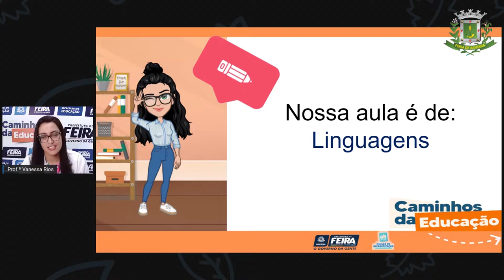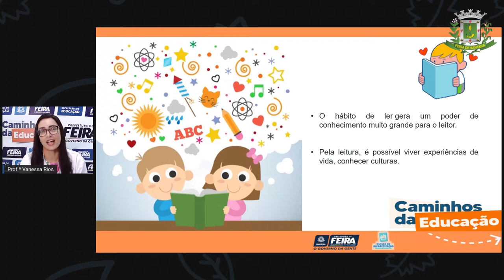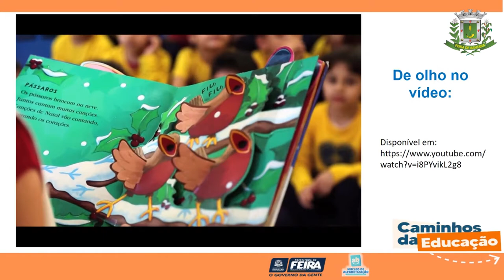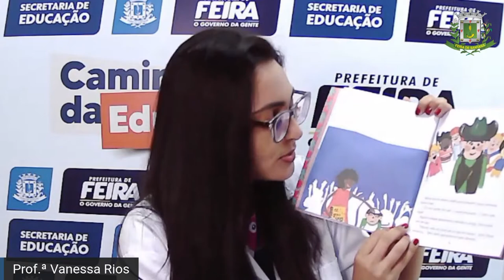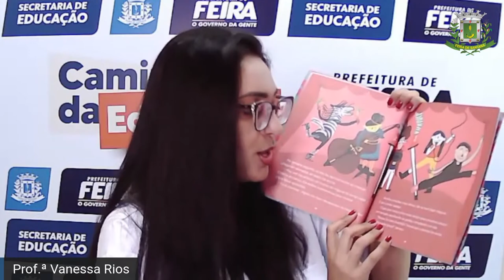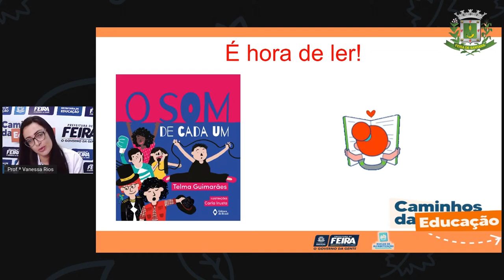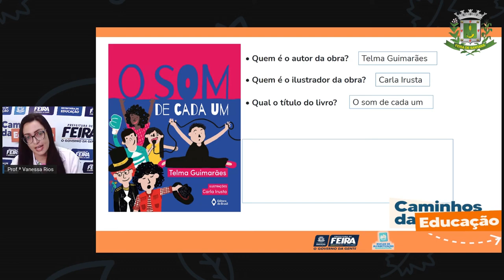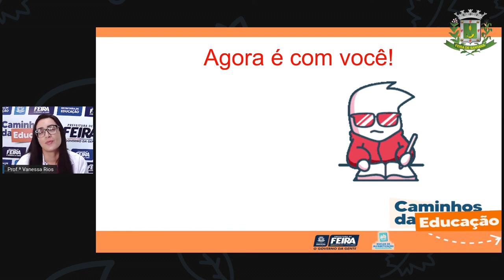5ºANO AULA 147 LING Roda de leitura VANESSA